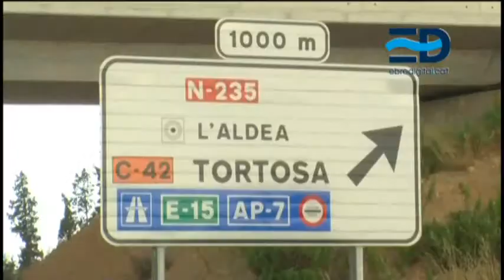Interior exigeix a Foment que pose dia i hora a les bonificacions...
L’esperada reunió de divendres entre el conseller d’Interior, Jordi Jané, i els alcaldes ebrencs afectats pel pas de la nacional 340 va servir perquè el conseller d’Interior exigís a Foment la convocatòria de la comissió bilateral amb la Generalitat per aquesta setmana, pendent des de fa dies, i que es pose dia i hora a les bonificacions de fins al 50% per als camions que circulen per l’AP-7, tal i com va anunciar dimecres el Ministeri de Foment a la Cambra de Comerç de Tortosa. Jané es va mostrar partidari del model subvencionat que s’aplica a la Nacional II a Girona i que el desviament de camions siga obligatori. A la reunió també es va posar sobre la taula les obres de les dos primeres rotondes que s’han de dur a terme al novembre, la del Perelló i la de l’Ampolla, i que, segons Jané, complicaran més el trànsit. El conseller també va fer referència a la instal.lació de cons, dels que va dir que NO són la solució però que seguirà l’abalisament, divendres i dilluns, fins que no s’apliquen les bonificacions anunciades per motius de seguretat.